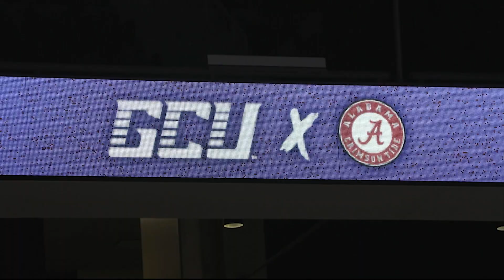GCU Watch Party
GCU has a loyal fanbase and they showed up strong for a watch party to cheer on the Lopes in the round of 32. (Video by Sam Valenti/Cronkite News)